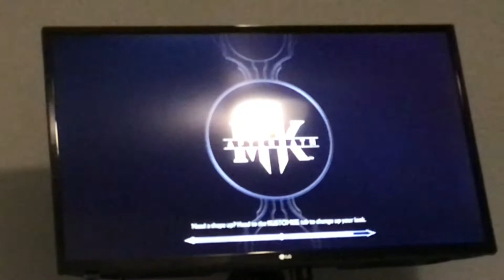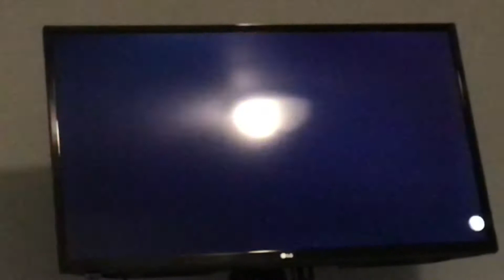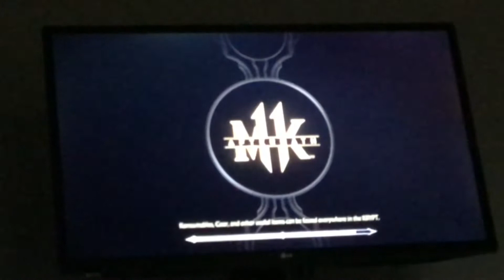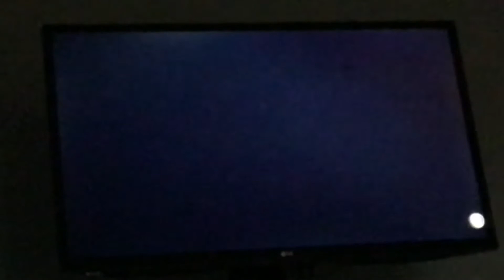Me vs mortal kombat bots in hard mode